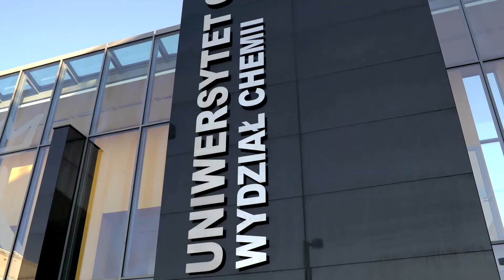Międzynarodowe Centrum Badań nad Szczepionkami Przeciwnowotworowymi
Międzynarodowe Centrum Badań nad Szczepionkami Przeciwnowotworowymi to projekt nagrodzony w drugim otwartym konkursie w programie Międzynarodowe Agendy Badawcze realizowanym przez Fundację na rzecz Nauki Polskiej ze środków pochodzących z Programu Operacyjnego Inteligentny Rozwój.  Projekt został przygotowany przez prof. Theodora Huppa i prof. Robina Fahraeusa. Otrzymali oni 41 mln zł na utworzenie na Uniwersytecie Gdańskim Międzynarodowego Centrum Badań nad Szczepionkami Przeciwnowotworowymi. Badania prowadzone w tym ośrodku, we współpracy z Uniwersytetem w Edynburgu, będą się koncentrowały na opracowaniu strategii takiego rozbudzania układu odpornościowego, aby potrafił on lepiej radzić sobie z komórkami nowotworowymi. Pozyskaną wiedzę będzie można w przyszłości wykorzystać w klinicznych i przemysłowych pracach nad szczepionkami przeciwnowotworowymi i immunoterapeutykami, dzięki którym leczenie onkologiczne będzie skuteczniejsze.